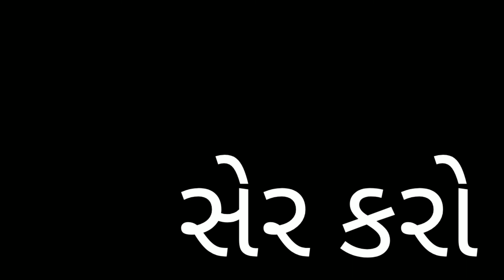How to complete 1000 subscribers and 4000 watch time | dil8049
Nam:- Solanki Sachin M